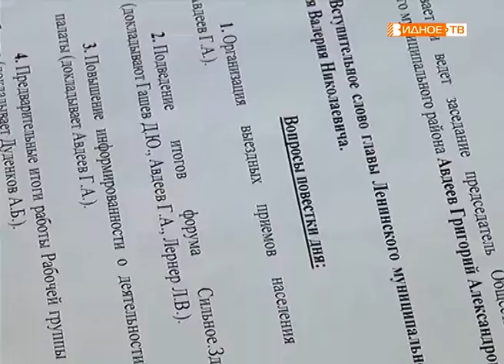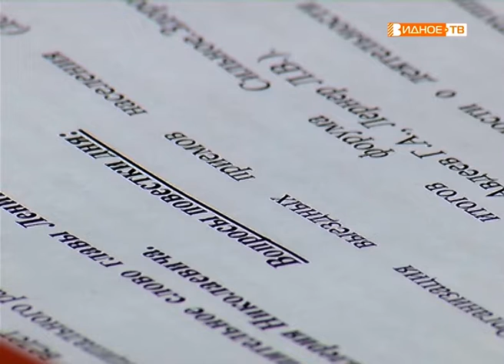"Общественная жизнь" - заседание Общественной палаты Ленинского района